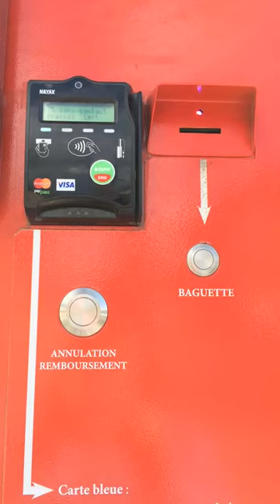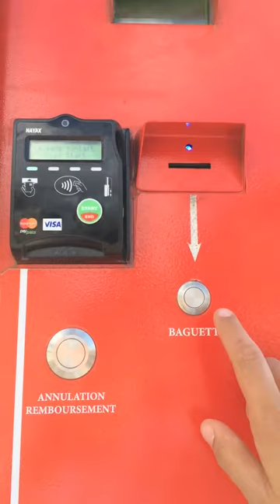Baguette Vending Machine | 24/7 French Bread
It's like a tiny French baker is passing me a baguette 👨🏻‍🍳🥖

Shop Gravel for award-winning toiletry bags for men, outdoor blankets, & travel backpacks. Travel-tested gear that's a joy to use with raving reviews from road trippers to pilots.